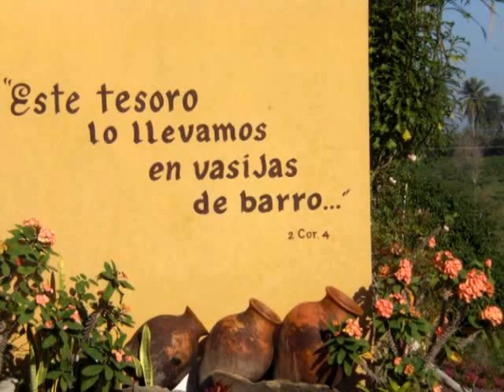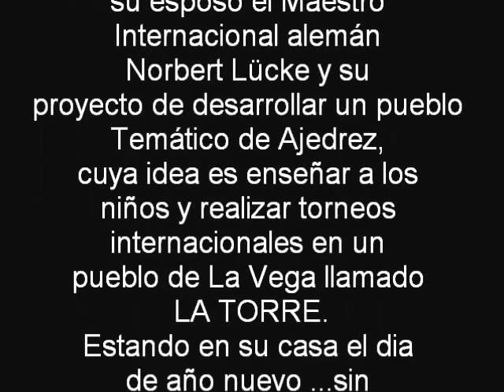Tributo a La Torre (Hector Castillo)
Bachata de Hector Castillo en homenaje a La Torre, el Pueblo de Ajedrez, en La Vega, República Dominicana